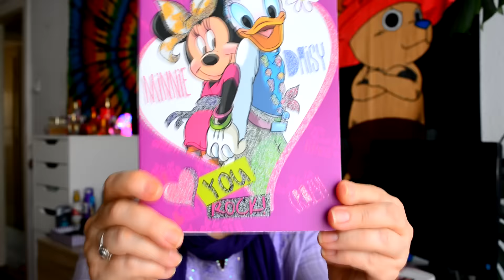BACK TO SCHOOL GIVEAWAY#05 SA LECI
*FAQ:

KAMERA: NIKON 5200

BOJA KOSE: Directions Turquoise